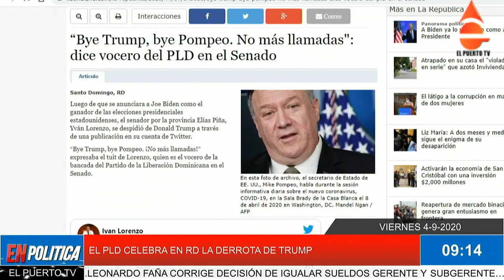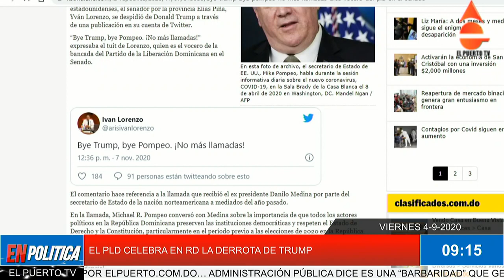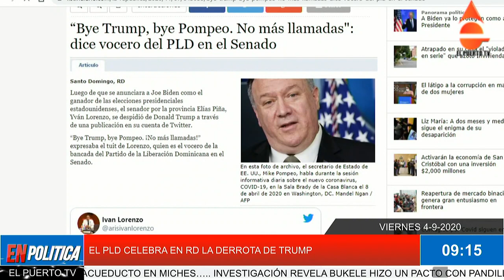EL PLD CELEBRA EN RD LA DERROTA DE TRUMP